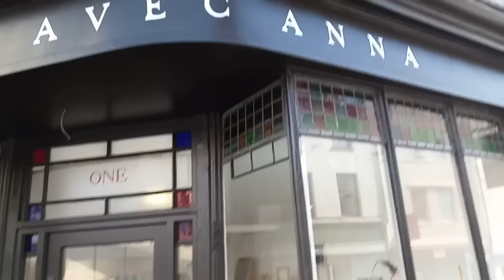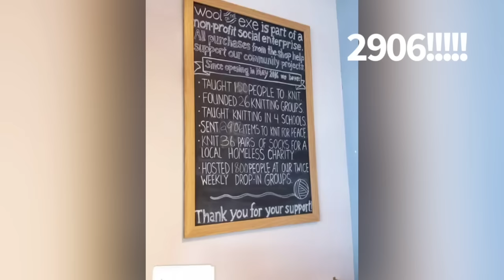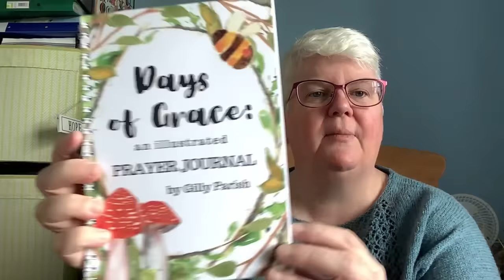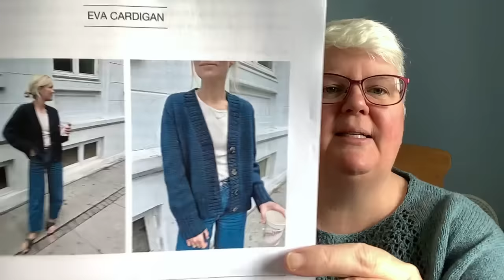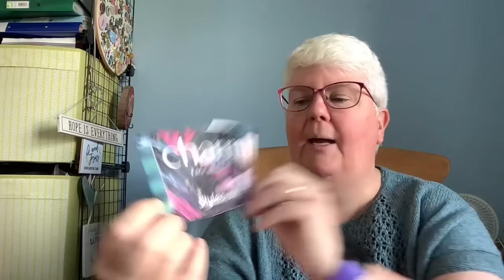Episode #46 Why I've stopped test knitting, a wander through my WIPs and a few other little treats.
Welcome to my knitty corner of Youtube
@ruthlovestoknitpodcast on Instagram
Ruthlovestoknit on Ravelry

Who would you love to sit and knit with?

FOs
Marie Curie Sock Quest Socks using Mousewitch Yarn in March Colourway

Snood Cast on 140 stitches using Somerset Yarn in Psychedelic Denim

Coastland Shawl by Annijuutiknits
Using Woolyknit 100% British wool

WIPs
Using John Arbon Knit by Numbers

Hiraeth by Claire Wells from 52 weeks of Shawls
Using Witch Crafty Lady Polwarth DK in Chestnut

The Golden Hall Shawl by Nicole Larkin-York @commonthreadfibre
Using Cascade 220 Superwash Waves

Age of Brass and Steam by Orange Flower Yarn uding Shh by James C.Brett in No.12

Cecil Shawl by Twinset and Purl

Riptide 135 by JST Knitwesr Designs
Using Rowan Baby Merino Silk DK 00684

Using James C.Brett  Shh DK in SH01
Written for lace weight.

Smilga by Inese Sang using Woolyknit in lupin

Grassland by Susan Schadler Using Woolyknit British Wool
Charm by Stylecraft in Deep Water.

Project bags
Sewyarnilicious
Soft Accents
Knitter Bag
Bertie & Poppet

Podcasts
Creabea
Mouse's Makes
Common Thread Fiber (think I called it The nerdy knitter)
Young Folk knits